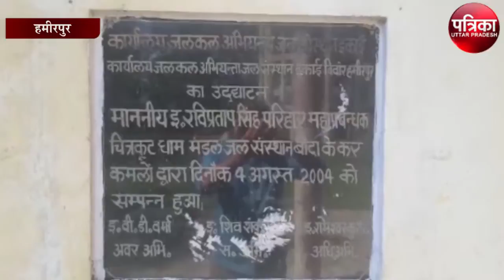जल निगम की लापरवाही से पीने के पानी की टंकी में मिश्रित हो रहा दूषित पानी